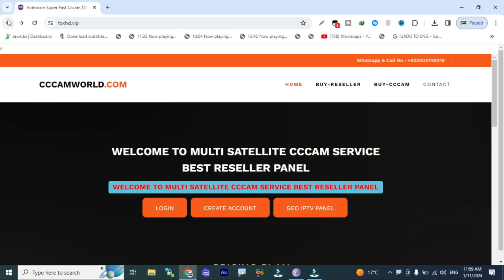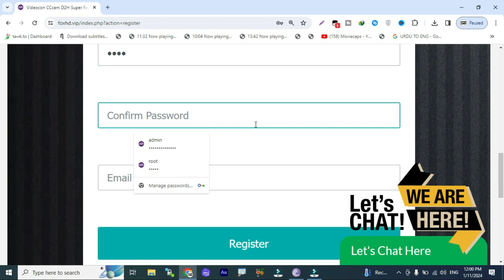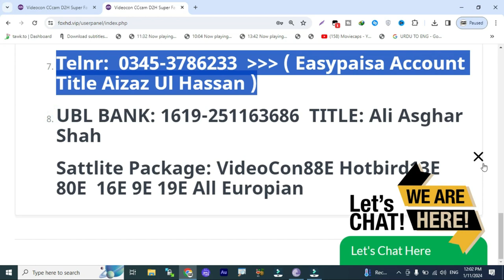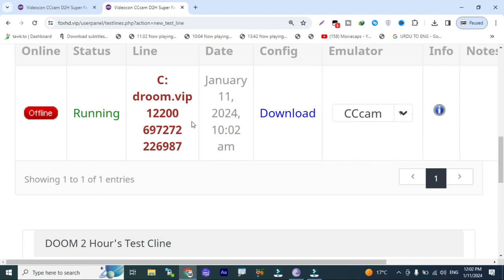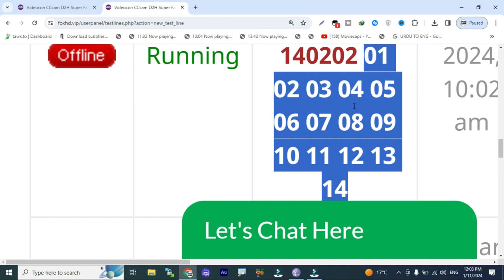Videocon Tatasky 1 Month Free Cline 2023 l New Year Offer Special 2024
2 Days Free cline
5 Days Free cline With Multi Satlite
108E tatasky 83E sd and hd cline reseller panel

5 day free cline
5 day free cline
 freecline2020,
cline facebook,
cline generator,
free,cccam cline,
working all satellite,
videocon d2h,